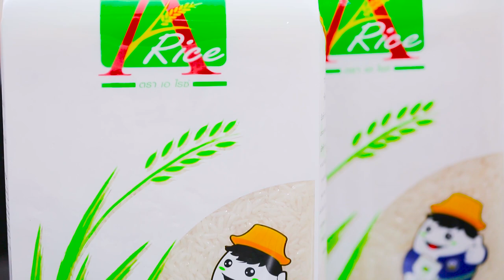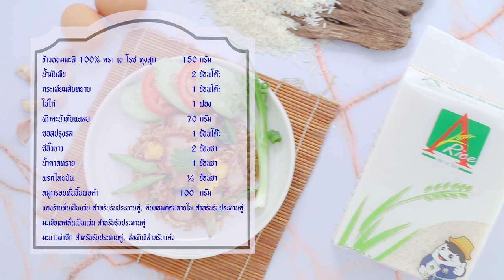กินได้ก็กิน| บอส โตนนท์| EP 68 |part2/3